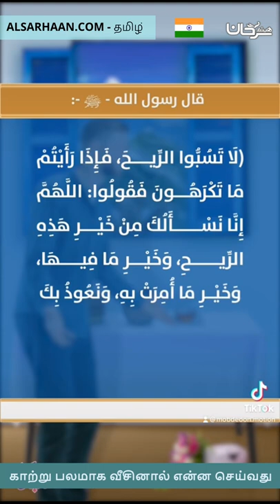காற்று பலமாக வீசினால் என்ன செய்வது - ماذا تفعل اذا اشتدت الريح